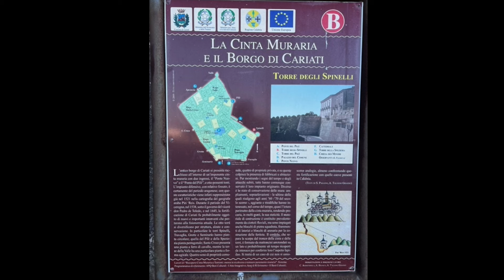Cariati (CS) - Calabria - Italy - Video con drone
Cariati (Curiati in greco bizantino) è un comune italiano di 7.423 abitanti della provincia di Cosenza in Calabria.

Nota per la cinta muraria affacciata sul Mar Ionio, unica integra in tutta la Calabria, che racchiude il centro storico per circa un chilometro ed è inframezzata da otto torrioni antichi, la quale ospita la con cattedrale di San Michele Arcangelo.

Origini del nome
Diverse sono le versioni sulle origini del nome della cittadina. Potrebbe derivare da Carina, cioè grazia, città bella e graziosa. In alternativa è possibile che il nome derivi da un'originaria denominazione "Cariatide Diana", legata ad una località sacra a Diana. Nel X secolo è attestato il nome Korion, che deriverebbe dal greco Curuai (abitanti della greca Carie). Un'ultima ipotesi si collega al fatto che in origine Cariati era situato nella piana ove attualmente sorge la frazione di Santa Maria; poiché era spesso oggetto di attacchi saraceni ad opera di Khayr al-Dīn Barbarossa, gli abitanti furono costretti a spostarsi dalla marina all'attuale posizione: dal trasporto sui carri deriverebbe il nome di "Carriati", da cui a sua volta deriverebbe il toponimo.

Storia
I Brettii (o Bruzi)
Nel territorio cosentino è documentata la presenza dei Brettii dal V-IV secolo a.C. Tra il IV e il III secolo a.C. anche il territorio di Cariati fu frequentato da queste popolazioni, dedite all'agricoltura e alla pastorizia.

In un uliveto su una collina alla periferia del paese (località "Timpa del Salto" in contrada Prujja) in occasione di lavori agricoli venne rinvenuta nel 1978 una tomba ("tomba Brettia"), risalente al IV sec. A.C.. La sepoltura, ritrovata intatta, è costituita da blocchi parallelepipedi di arenaria che racchiudevano un piccolo spazio di circa 2 m². La tomba era internamente affrescata, con scene tratte dalla vita di un guerriero. Il corpo era accompagnato da un ricco corredo, costituito da un'armatura in bronzo, con cinturone, elmo e spada, anfore e piatti, tutti esposti al museo di Sibari. Nel territorio sono state rinvenute anche altre sepolture, ma depredate e distrutte.

Resti di antiche abitazioni, mortai in pietra, orci in ceramica sono indizi per la presenza di un insediamento, favorito dalla posizione dominante della città.

Dominazione Romana e Medioevo
La città fu dominata da Roma. Sede vescovile sin dagli inizi del cristianesimo, risulta aver avuto come vescovo Menecrates, presente al sinodo di Roma del 1º marzo 499. In una delle sue lettere, San Gregorio (540-604) raccomanda la chiesa di Cariati al vescovo di Reggio. Secondo alcune fonti, nel corso dell'XI o del XII secolo, la diocesi di Cerenza (Geruntia) venne unita a quella di Cariati, sebbene solo nel 1342 si può datare un documento che menziona esplicitamente un "vescovo di Cariati e Cerenza".

Il Feudalesimo
Feudatario nell'anno 1260 fu Matteo Cariati, sul cui cognome gli storici non sono certi; all'inizio del Trecento riscontriamo Gentile di San Giorgio, a cui subentrarono i Ruffo Montalto.

Il feudo venne assegnato agli imolesi Riario nel 1479, quindi ai Sanseverino, ai Coppola e poi ai Borgia[9]. Nel 1495 Re Carlo VIII di Francia, occupato il Regno di Napoli donò la contea a Michele Riccio, cui venne tolta con la disfatta dei francesi[10]. Nell'anno 1505 la proprietà venne attribuita ai principi Spinelli, che furono titolari di Cariati sino all'eversione della feudalità.

La Diocesi
Per iniziativa di Covella Ruffo, e con beneplacito di papa Eugenio IV, Cariati diventò sede vescovile (1437). La diocesi, che comprendeva Cariati e gli abitati di Terravecchia, Scala e San Morello, sottratti alla giurisdizione della diocesi di Rossano, fu unita aeque principaliter alla diocesi di Cerenzia e resa suffraganea dell'arcidiocesi di Santa Severina. Il 27 giugno 1818 furono soppresse le diocesi di Cerenzia, di Strongoli e di Umbriatico e il loro territorio fu incorporato in quello della diocesi di Cariati, che rimase l'unica suffraganea di Santa Severina. Con queste annessioni, Cariati «diventava una delle diocesi più estese della Calabria, arrivando a comprendere ben venti paesi: Cariati, Cerenzia, Strongoli, Umbriatico, Terravecchia, Scala Coeli, San Morello, Crucoli, Cremissa (Cirò), Verzino, Savelli, Casino, Caccuri, San Nicola dell'Alto, Pallagorio, Carfizzi, Casabona, Zinga, Melissa, Belvedere Spinello». Il 6 gennaio 1952 fu soppressa la provincia ecclesiastica di Santa Severina; Cariati divenne soggetta alla sede metropolitana di Reggio Calabria. Il 21 dicembre 1973, Cariati fu unita in persona episcopi alla diocesi di Crotone e all'arcidiocesi di Santa Severina. Il 4 aprile 1979 la diocesi fu unita aeque principaliter all'arcidiocesi di Rossano.

Fonte: Wikipedia

Musiche: Wish You'd Never Left di TrackTribe